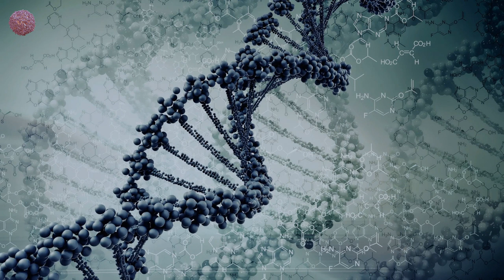Alex O'Rion, Paul Kardos - Timeless (Original Mix)